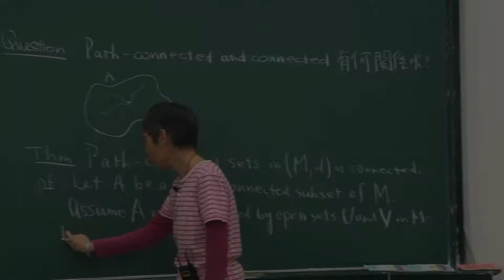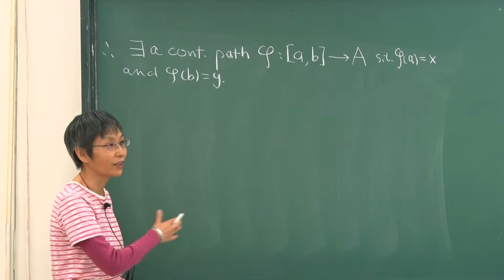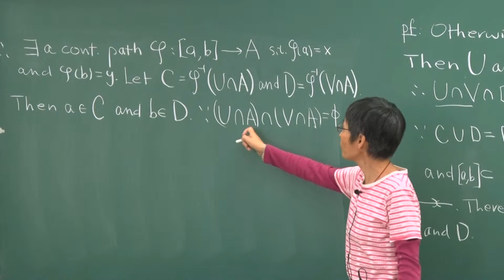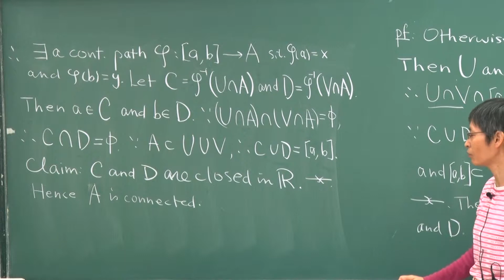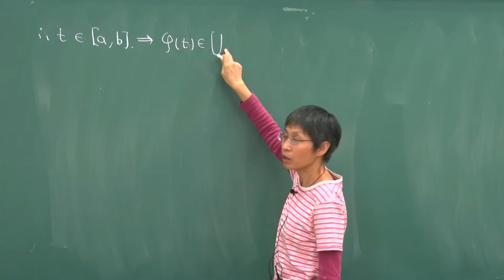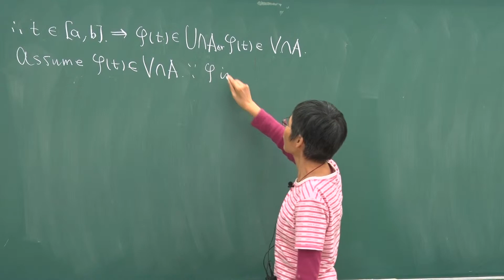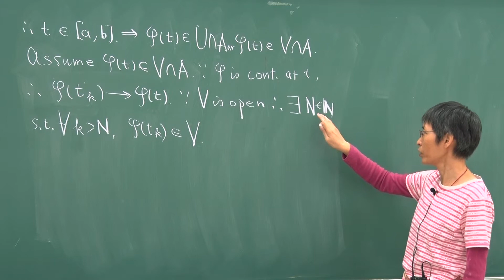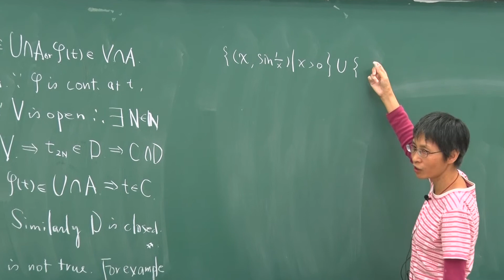10610高淑蓉教授高等微積分1_第13B講 3.5 Connected Sets(cont.)